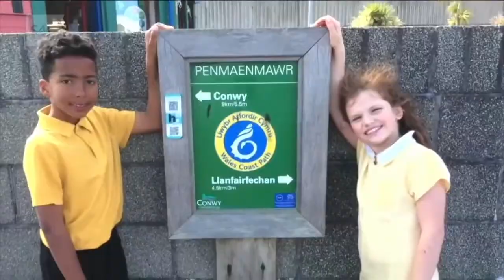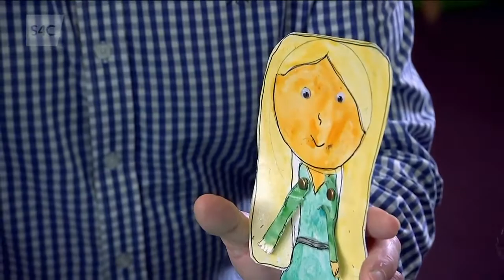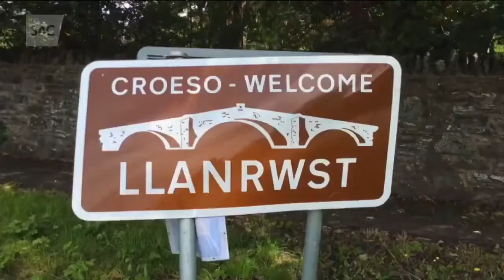Addysg Prosiect Dyniaethau Cwricwlwm Cymru : Ein Bro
Prosiect Ein Bro ysgol Pencae Penmaenmawr.